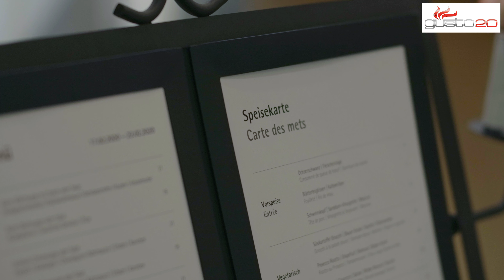Celine Maier, Residenz Au Lac, Biel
«gusto20»